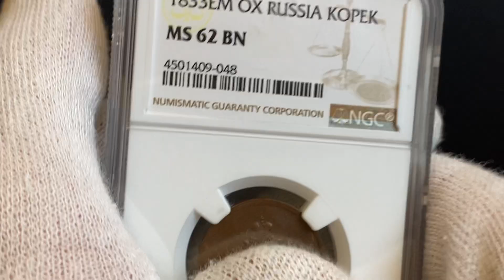Lot 581 Russia 1 Kopek 1833 ЕМ ФХ NGC MS62BN